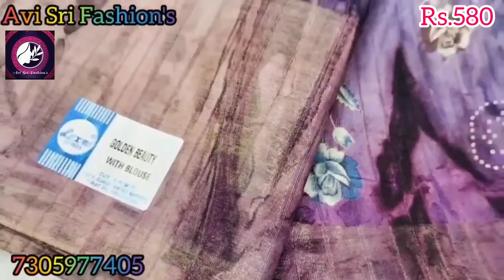💥🫐Tussar Silk Saree🫐💥Offer Price💥Free Gift 💥7305977405#avisrifashions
💥🫐Tussar Silk Saree🫐💥Offer Price💥Free Ship💥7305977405#avisrifashions